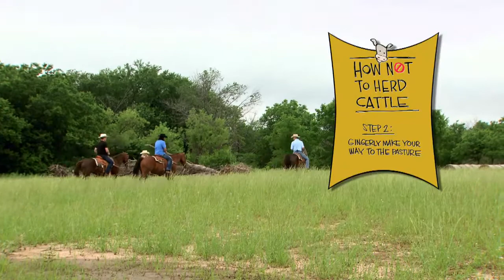Steve Elkington and Pat Perez Herding Cattle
Pat Perez and Steve Elkington herding cattle?

Hang onto your cowboy hats!!!🤠🐎